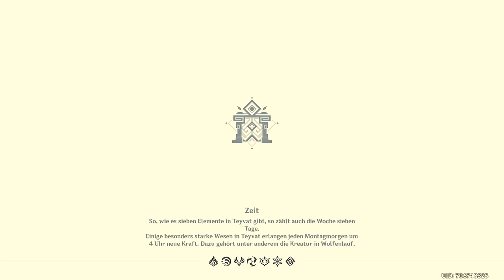Genshin Impact - Test - Yanfei - 2022.01.29